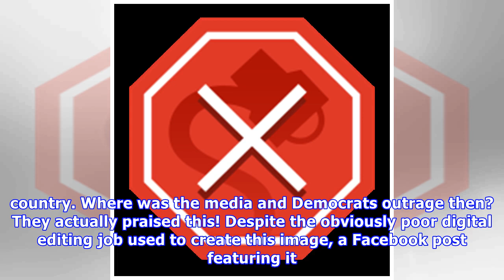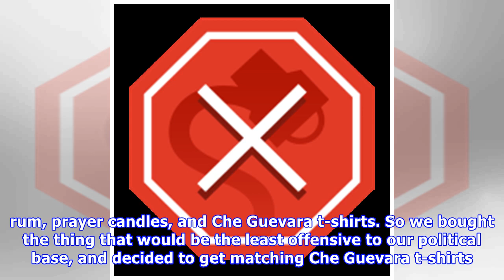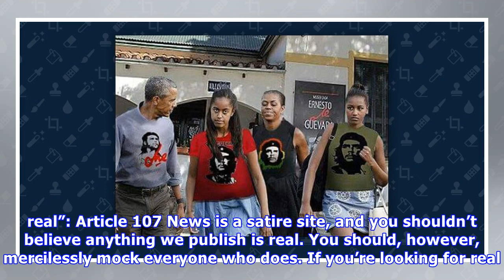FACT CHECK: Did the Obamas Wear Che Guevara Shirts During a Cuban Trip?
A photograph shows the Obama family in Cuba wearing Che Guevara shirts. RATING False ORIGIN In July 2018, an image purportedly showing the Obama family in Cuba wearing shirts bearing the likeness of M.